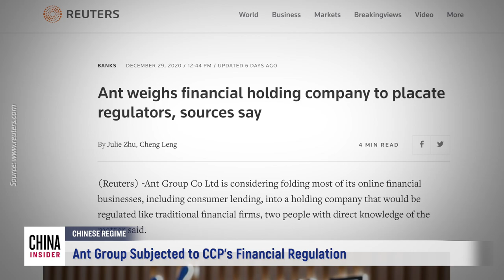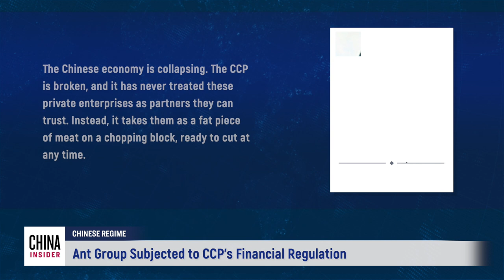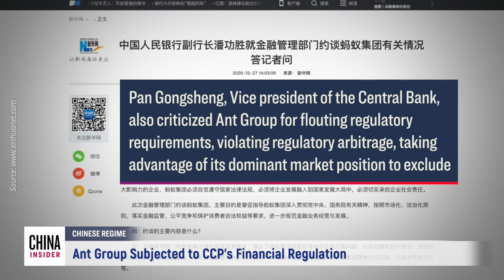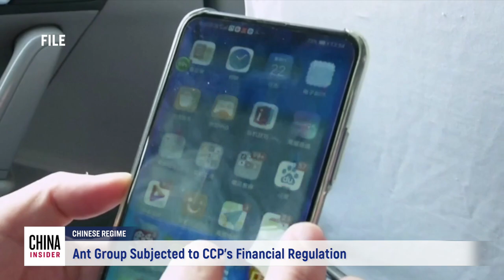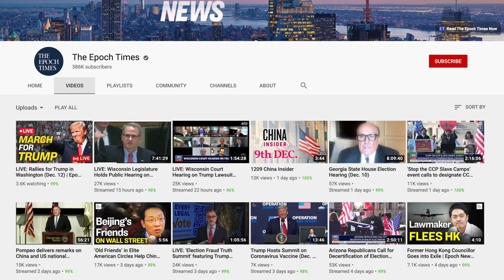Ant Group Subjected to CCP’s Financial Regulation | Epoch News | China Insider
Ant Group, a subsidiary of China’s e-commerce giant Alibaba, has recently been repeatedly summoned to a meeting with the four major financial regulators of the Chinese Communist Party (CCP). The central bank of the CCP has also come forward to accuse Ant Group of arbitrage violations and asked the group to rectify them. The central bank said that Ant Group is now setting up a financial holding company and is subject to official financial supervision.

🎁Send real news and traditional values to your loved ones every week with our gift subscription plans

Due to the new restrictions on social media, our channel may be affected. Thank you for your support!